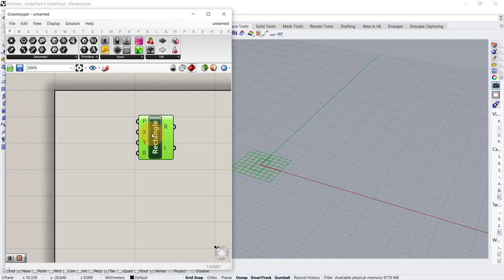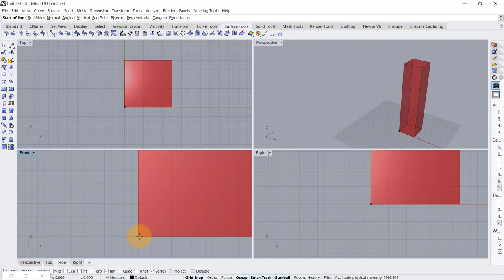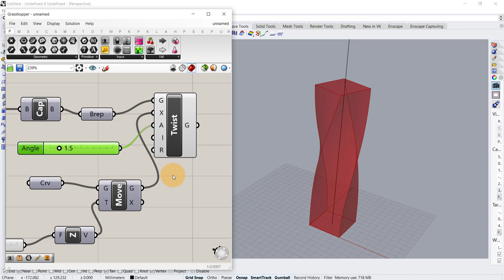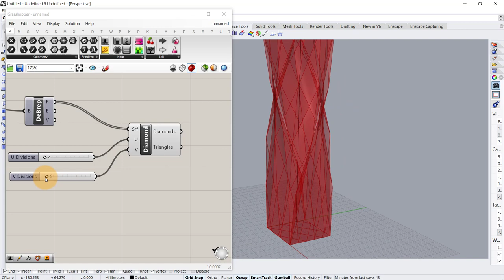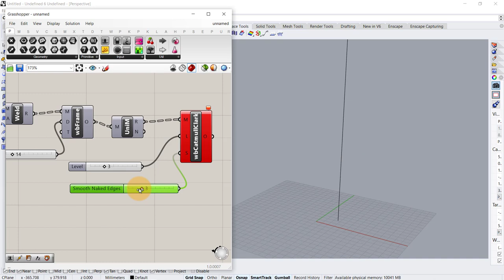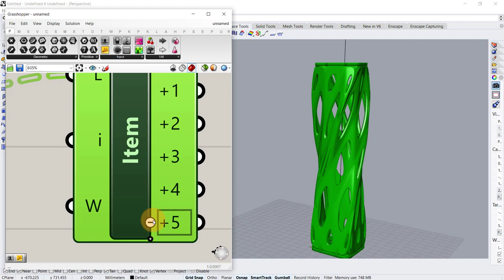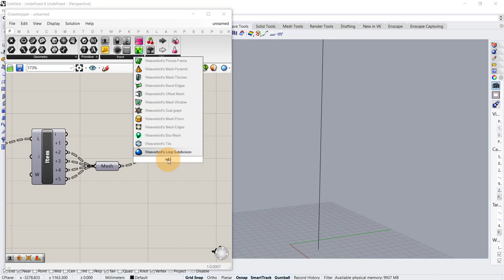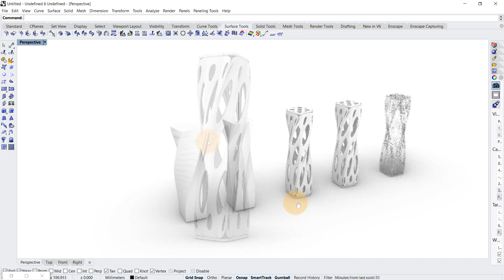Grasshopper Tutorial (weaverbird TOWER DESIGN)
In this Easy Grasshopper Tutorial For Beginners, learn how to design parametric tower in grasshopper using weaverbird plugin in rhino and manipulate its geometry via number sliders.

So, what will you learn in this new grasshopper architecture tutorial for parametric architecture and parametric design?

First, we’ll show you how to use grasshopper 3d and rhino 3d to set up a an rectangular geometry and loft this 2d geometry into a 3d form to make it into a parametric tower design and apply diamond panels on it using lunchbox plugin and  establish different parameters and number sliders that you can use to manipulate this parametric tower design. This is a great example of parametric design and parametric architecture and parametric design (also called parametric modeling in this easy grasshopper tutorial for beginners).

Next, you’ll go through the grasshopper scripting process or easy grasshopper definition to set up parametric facade or the pattern over the surface using weaverbird grasshopper plugin components and finalize this parametric geometry that you can manipulate with number sliders and a graph mapper. This is a great example of parametric design and parametric architecture.

Rhinoceros is a 3d modeling software for architects and designers, and grasshopper is a plugin that is used for virtual scripting for parametric modeling and parametric design in architecture for creating parametric facade for building designs. lunchbox is component for grasshopper. This process is also called computational design and generative design.

This is a Grasshopper Tutorial For Beginners and you will go through this rhino grasshopper scripting for 3d parametric design. Check out more architecture tutorials for grasshopper 3d and rhino 3d tutorials from our parametric architecture playlist. These lessons will take you from beginner in grasshopper/rhino to advanced level.

architutors is a one stop platform on YouTube for architecture students, architects, designers and architecture aspirants to learn architecture software like Rhinoceros 3d and Grasshopper 3d.